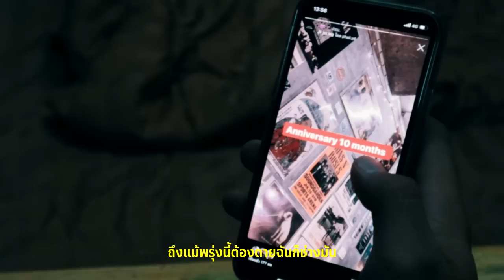จูบลา - YOUNGOHM (Unofficial Music Video)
FROM THE ALBUM " BANGKOK LEGACY "
🔥 ORIGINAL 🔥
PRODUCER : NINESIXTSOUL
LYRICS & MELODIES : YOUNGOHM
MIX : NINESIXTSOUL
MASTER : NINESIXTSOUL
🔥 PRODUCTION 🔥
PRODUCER : WUTTHIPHONGKK
DIRECTOR : WUTTHIPHONGKK
ASSISTANT DIRECTOR : MINETYMY
CAMERA : WUTTHIPHONGKK / MINETYMY
EDITOR : WUTTHIPHONGKK
ACTOR : WUTTHIPHONGKK / MINMON / WATWANG